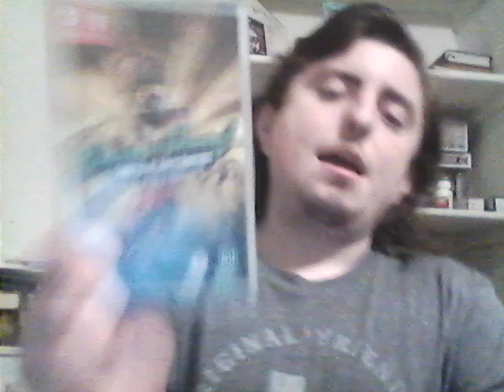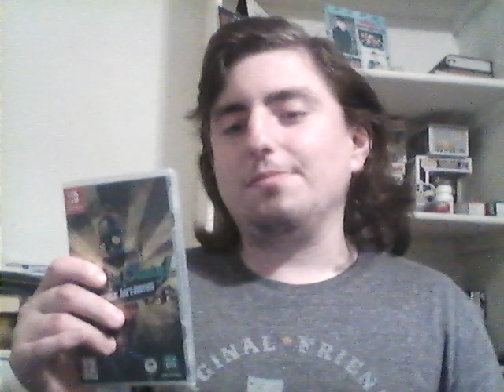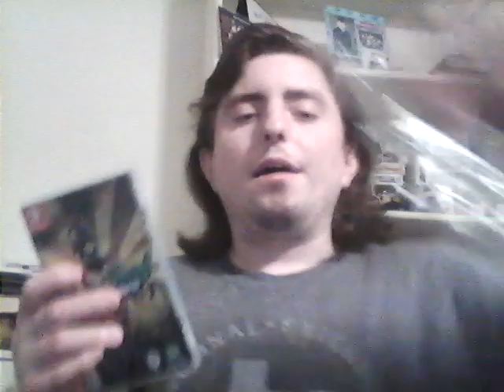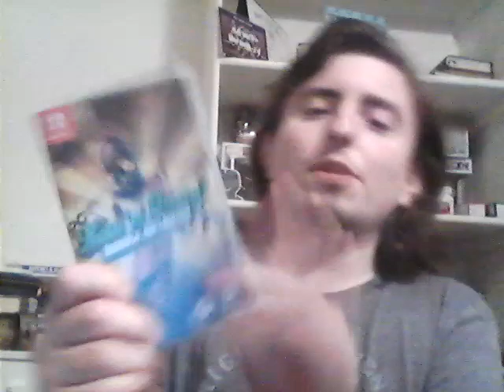Opening My New 'New' Tasty Oddworld Abe Oddysee Video Game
This is a video of me opeing my  New' Tasty Oddworld Abe Oddysee that I got